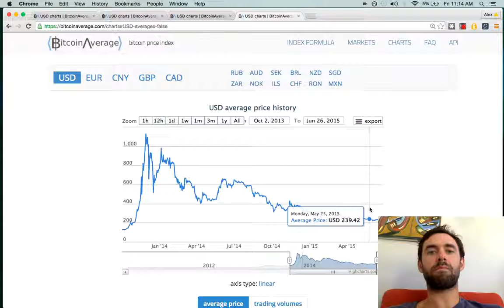Dont Buy Bitcoin Its Going To Crash!!!